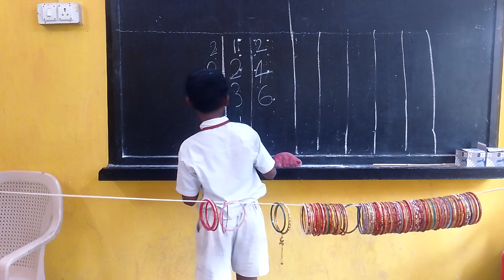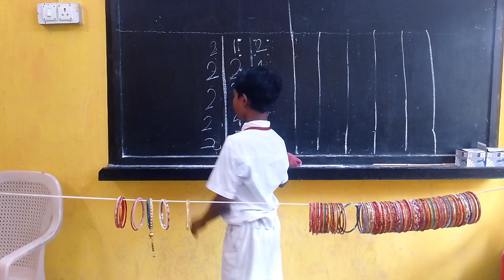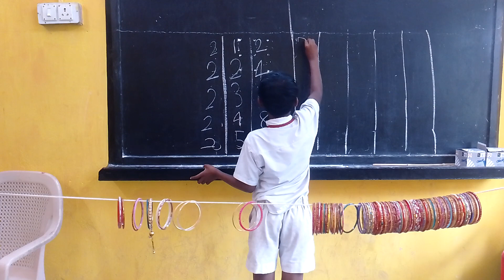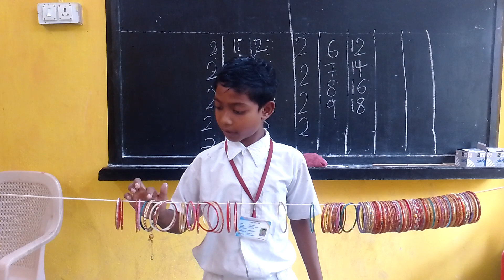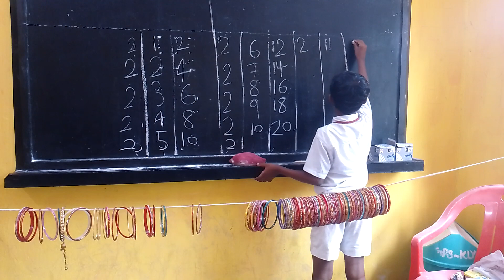Teaching of repeated addition...slow learner